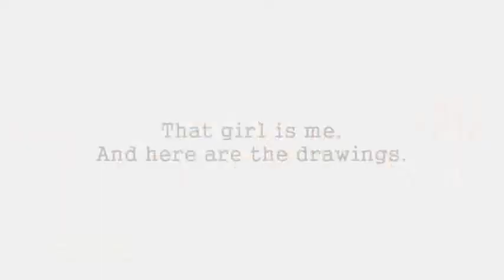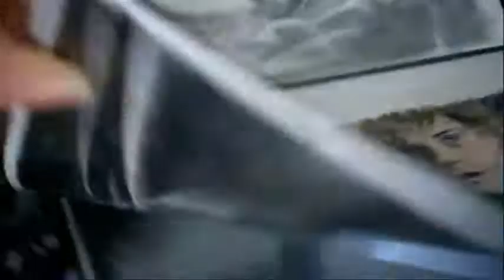Got featured plus update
my #1 favorite band

and updates along the way.